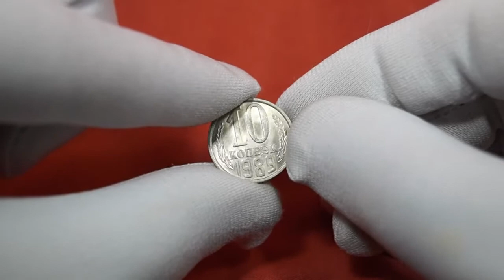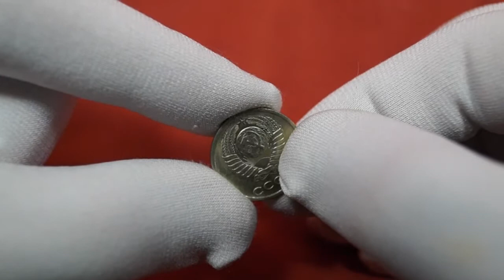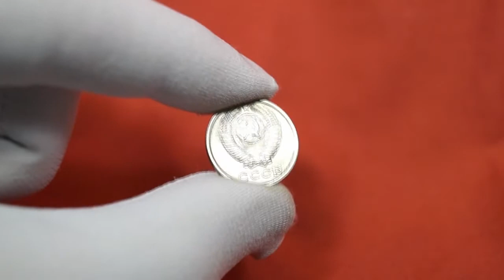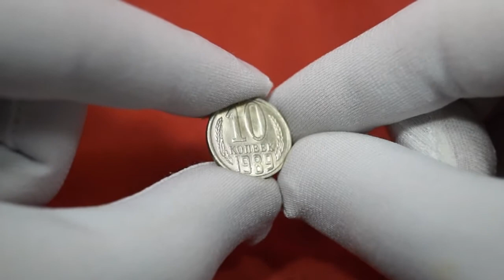10 копеек 1989 года / 10 kopecks 1989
Стандартный вес - 1.68 гр